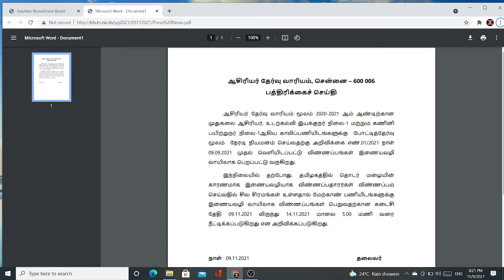PG TRB TODAY NEWS|TRB POSTPONED TO APPLY UP TO 14.11.21|TRB LATEST NEWS|TET PAPER1&PAPER2